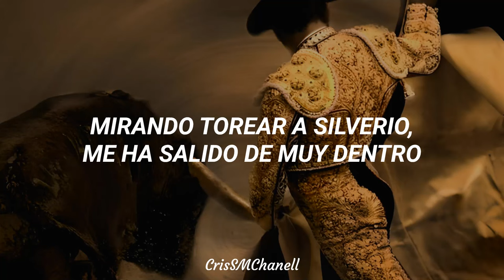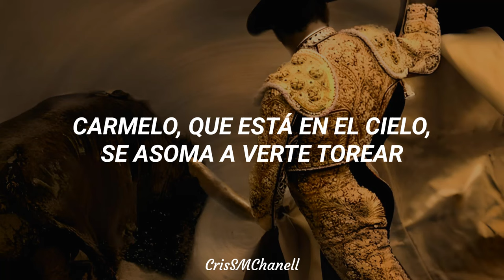"Silverio Pérez" -- Javier Solís ( CON LETRA )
Un clásico del baúl de los recuerdos, Silverio Pérez del gran Javier Solís, nos habla del arte de la tauromaquia. Espero les agrade la edición y la compartan, gracias. ❤

Intérprete: Javier Solís.
Álbum: "Fantasía española", 1962.
Letrista y compositor: Agustín Lara.